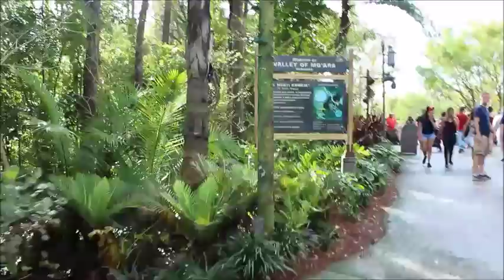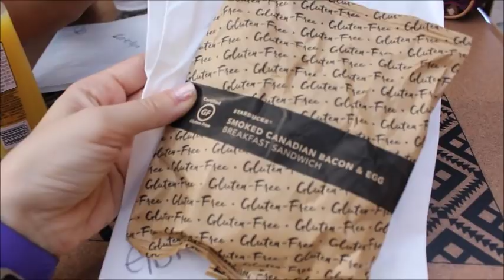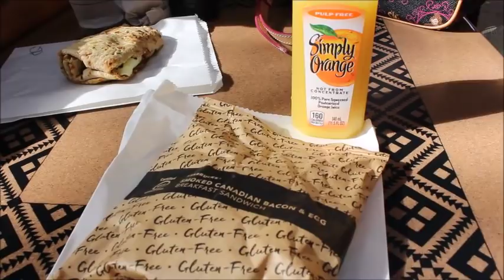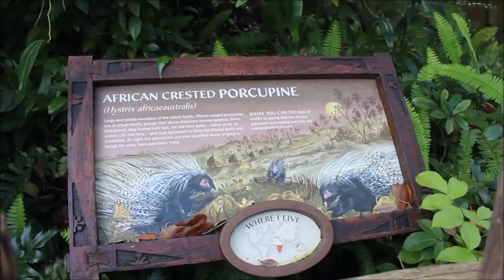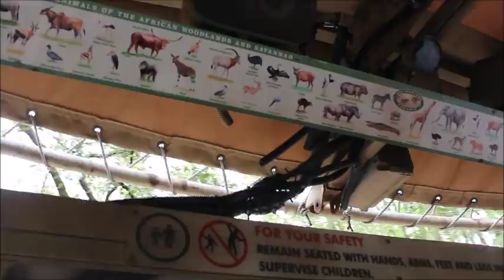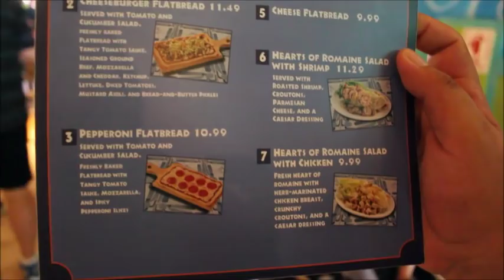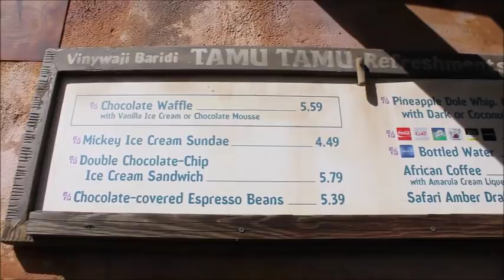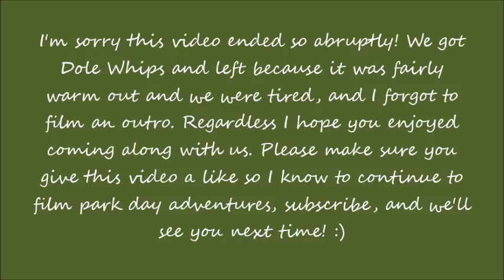Vlog: Date Day at Animal Kingdom! Na'vi River Journey, the Baby Hippo, and Trying Pizzafari!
Hey guys! Today I am showing you our (meaning my husband and I) date afternoon at Animal Kingdom. I was able to snag FastPasses for Na'vi River Journey, so we did that first thing. After grabbing breakfast we headed to our second FastPass of the day, Safari. Guys, we saw the baby hippo; this is not a drill! We then went to the train station to head up to Conservation Station, but as it was down we opted to get lunch. We definitely have our usual haunts (Satu'li Canteen, Flame Tree, and Yak & Yeti) so we decided to stir things up and have Abel try Pizzafari for the first time!